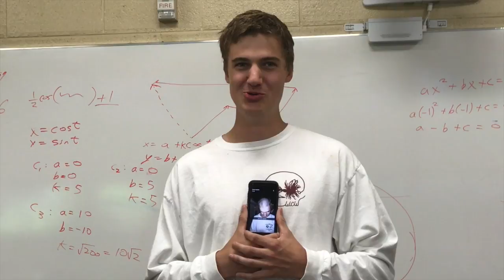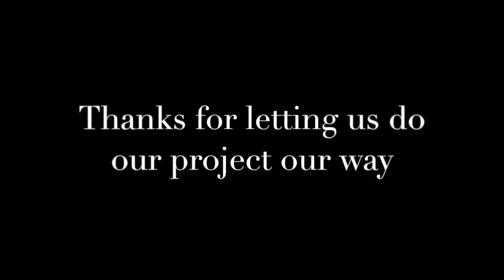Collegiate Seniors Present "Senior Project My Way"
Two Collegiate seniors created this video during the last few weeks of the 2016-17 school year as part of their senior project .